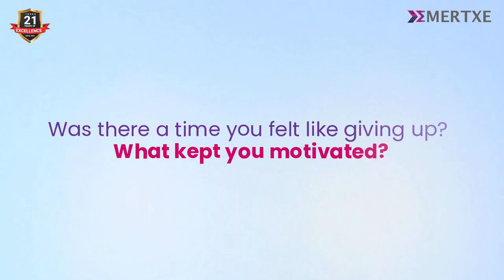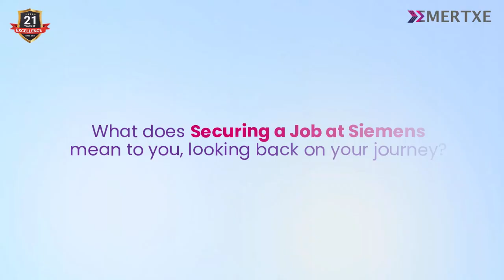How Embedded Systems Transformed Gaurav's Career – From Emertxe Internship & Course to Siemens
Gaurav’s curiosity about robots, smart tech, and embedded systems began during school, leading him to pursue Electrical and Electronics Engineering and explore the semiconductor industry.

He Discovered  @EmertxeTrainings in his 3rd year, did an online internship, and later joined the full course. Learned to program microcontrollers using C/C++ and completed 12 real-time projects.

A powerful lesson from Gaurav -
Every day won’t go as planned and that’s okay. Failures and demotivation are part of the journey. Stay consistent, keep learning, and success will follow. 🚀

The entire Emertxe team extends its heartfelt congratulations to Gourav Singh for this outstanding achievement and wishes him success in all his future endeavors.

Some Of The Main Reasons Are :
1. 1500+ Core Placement Companies Are Hiring Our Students
2. We Give 100% Job Guarantee, 70+ Expert Mentors, Highest You Can Find in the Training Industry.
3. We Provide Disha Workshops, Mock Interviews and Career Coaching.
4. 2 Years Unlimited Placement Opportunities. Flexible Learning Modes - Online and Offline

Thank you for joining us in celebrating Gourav's achievement and for being a part of the Emertxe community dedicated to excellence in the field of embedded systems.

Sounds Amazing?? If you found Gourav's journey inspiring and insightful, don't forget to:

00:00 - Introduction
00:15 - Dreams and Aspirations?
00:39 - Why did you choose Embedded Systems and Emertxe?
01:13 - Hardest part you faced during the program?
01:49 - What kept you motivated?
02:22 - Emertxe's course structure
03:31 - Become Industry Ready?
04:18 - Emertxe build your capability?
05:45 - Interview Experience ?
06:19 - Siemens Oppurtunity?
06:54 - Any lessons helped you during the Interview ?
07:36 - Advice to your beginners?
08:40 - Interview Experience ?
09:11 - Securing a Job at Siemens means to you?
09:38 - one do and one dont